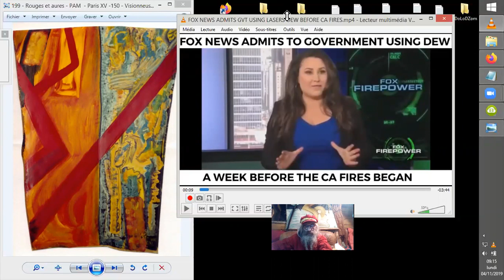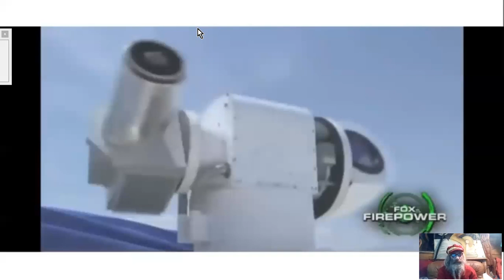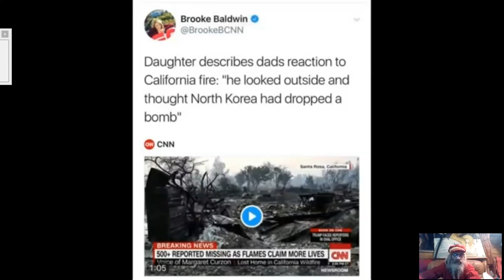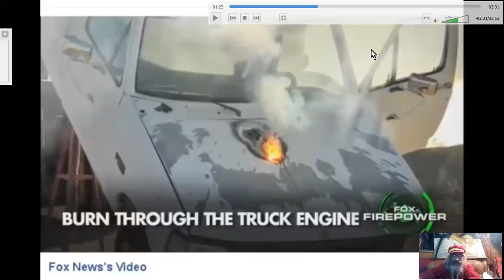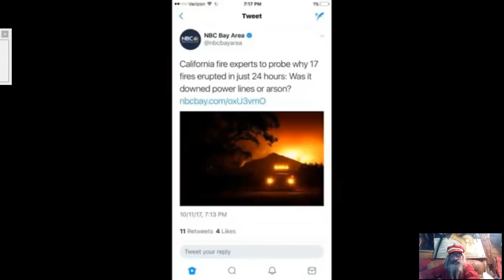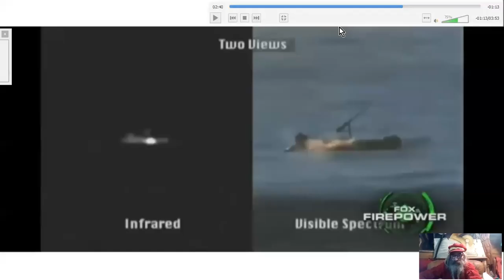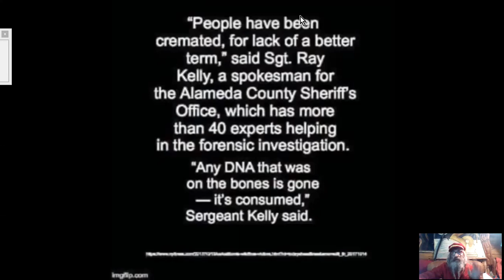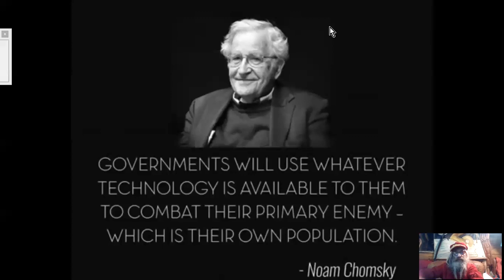D.E.W. & LASERS INCENDIAIRES : INCENDIES de CALIFORNIE et d'AILLEURS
Le DARPA a finalisé les armes à énergies dirigées, D.E.W. . On les suspecte être à l'origine d'incendies hors-normes qui font rage depuis quelques années. Il s'avère que le résultat va dans le sens de l'application des Agenda 21, Agenda 2030, et autres programmes d'agents (non-humains, c'est ainsi vérifié !! ) de la NASA/NAZA pour militariser et contrôler TOUTE vie sur Terre, comme les bons crimin€£$ galactiques qu'i£$ sont.
Source : FOX NEWS ADMITS GOVERNMENT USING LASERS DEW BEFORE CA FIRES
StopTheCrime.net NEW
•3 nov. 2019